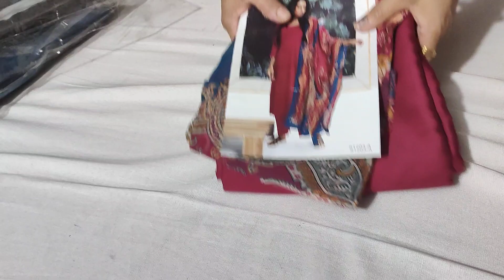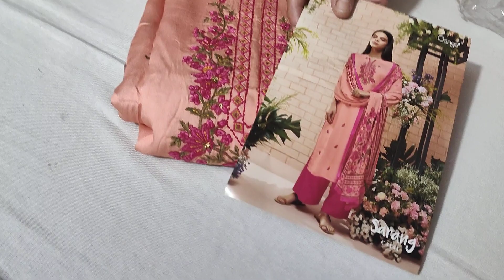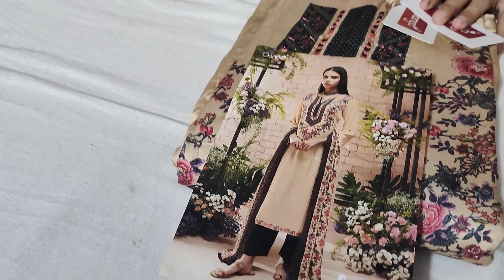फ़ैक्टरी रेट पर ये ख़ूबसूरत Ganga सूट्स,कहीं नहीं मिलेंगे इस रेट में॥7404615590॥@ALLABOUTFABRICS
HANSI HISSAR HARYANA

WE DEAL IN ALL VARIETY OF FABRICS..ALL KIND OF LADIES SUITS.